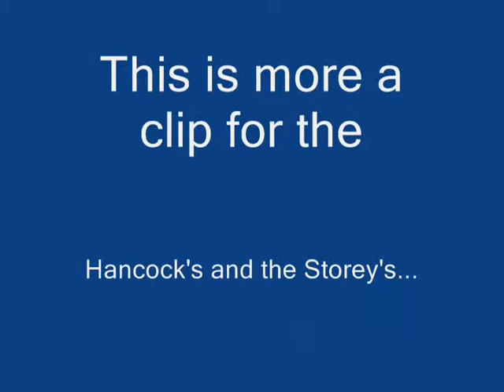Slap those skates on, Michelle and Claire - Zoom.wmv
1977, Michelle and Claire were in the 3's at South Burnaby Parent Participation Playschool.  We see great effort by these early skaters, and some nice clips of parents, Jill and Tom Storey.  Good times.